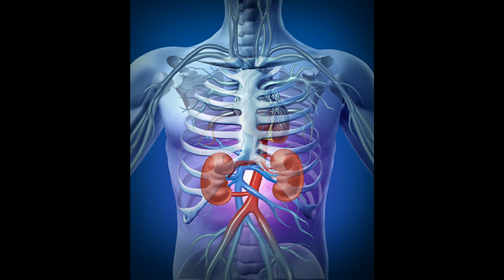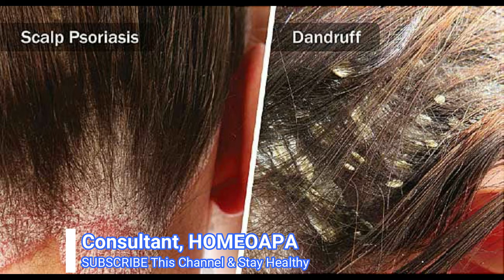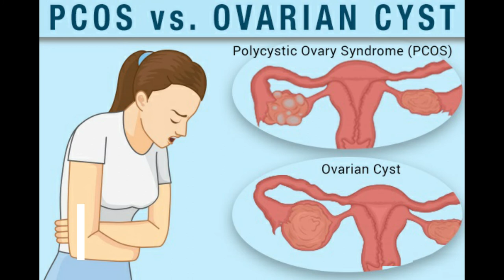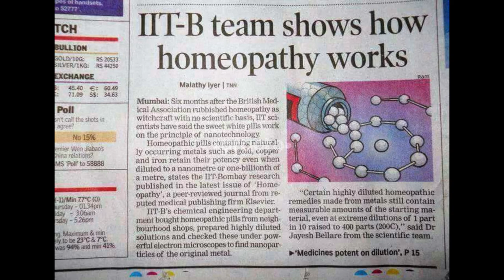"থুজা" হোমিওপ্যাথিক ঔষধের নানাবিধ টিপস সম্পর্কে আলোচনা ! Thuja dilution in Homeopathy, by Homeoapa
"থুজা"ঔষধের হোমিওপ্যাথিক নানাবিধ টিপস সম্পর্কে আলোচনা ! Thuja dilution uses in Homeopathy, Consult by-homeoapa
HOMEOAPA Homeopathy Consult
NOTE: Don't take any medicine without Doctor/Medical Consultant prescription.

HOMEOAPA is an online homeopathy consultancy & authentic medicine service to prioritize your privacy & comfort.
Welcome on board to have authentic German medicines with international standard consultation for your health and wellness.

Believes are always winner !
When you believe on your homeopathic medicine and it will surely In-Sha-Allah cure your disease.
HOMEOAPA an online Homeopathy Consultancy Clinic specially for women & children.
হোমিওআপা একটি অনলাইন হোমিওপ্যাথিক পরামর্শ ক্লিনিক বিশেষত মহিলা ও শিশুদের জন্যে ।

To get online Homeopathic Consultancy | অনলাইন হোমিওপ্যাথিক পরামর্শ পেতে;
For Contact | যোগাযোগ করতেঃ এই পেইজটি LIKE করে এর messenger এ যোগাযোগ করুনঃ

হোমিওআপা | HOMEOAPA powered by UDDUGTA
UDDUGTA
– An Entrepreneurs Hub
বর্তমান সমাজের একটি মহতী ও সাহসী উদ্যোগ যা, সমাজের সরকারী/বেসরকারী চাকুরীজীবী, ব্যবসায়ী, ডাক্তার, ইঞ্জিনিয়ার, অবসরপ্রাপ্ত ব্যাক্তিগন, প্রবাসী ব্যাক্তিবর্গ সহ সকল জনসাধারনের নিজ নিজ পছন্দের কাজ/হবি/নতুন উদ্ভাবনা/ব্যবসা এর ব্যবস্থা ও ব্যবস্থাপনা করে দিচ্ছে UDDUGTA । একজন নতুন উদ্যোগতার হয়ে UDDUGTA ‘বিজনেস’ আইডিয়া, প্লান, মার্কেটিং, ডিজিটাল মার্কেটিং, ট্রেড-লাইসেন্স, রেজিস্ট্রেশান, ওয়েবপেইজ, ডোমেইন, হোস্টিং, ফেইসবুক বিজনেস-পেইজ তৈরি সহ সকল প্রকার সহযোগিতা করে থাকে । UDDUGTA আপনার চাহিদানুযায়ী আপনার বযবসায় ডেভেলপমেন্ট সহযোগিতা করে দিচ্ছে ।

UDDUGTA ARCHITECTURE & ENGINEERING (UAE) আপনার একটি বাগান বাড়ির ঠিকানা করতে আপনার পাশে আছি । তাছাড়া আপার বাড়ি / ব্যবসায় / ফ্যাক্টরি / দোকান বা যেকোনো প্রতিষ্ঠান স্থাপনের ড্রইং, ডিজাইন, ইন্টেরিওর, রাজুক, ইউনিয়ন পরিষদ, এন ও সি সহ সম্পূর্ন কনস্ট্রাকশন এর কাজ করে থাকি ।

চ্যানেলটি সাবস্ক্রাইব (SUBSCRIBE) করুন এবং নিয়মিত আপনার প্রয়োজনীয় জমি, বাড়ি, এ্যাপারর্টমেন্ট, কন্সট্রাকশান/বাড়ি তৈরি, ইন্টেরিয়র ডিজাইন, ডেভেলপমেন্ট, আই-টি সমাধান, ইন্টারনেশনাল ক্যারিয়ার, এক্সপোর্ট-ইম্পোর্ট এবং অন্যান্য সুযোগ-সুবিধা সম্পর্কে জানার জন্যে চোখ রাখুন এই চ্যানেলে ।

Keywords for YouTube:
Our other  video links:
প্যারাসিটামল নয় আর্নিকাই হোক আমাদের সকল সমস্যার প্রাথমিক ও স্থায়ী সমাধান ! Don't be addicted on Paracetamol for each health illness situation, just take Arnica alb ch200/ch30 (as per dr./consultant prescription) to have peaceful health get well solution.

Copyright: You Can Use This Tutorial In Your Videos But You Must Give Credit to My Channel and Put The Link Of Original Video from My Channel. Thanks
© Copyright (UDDUGTA™)